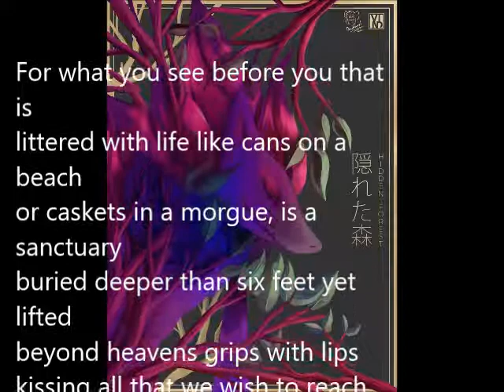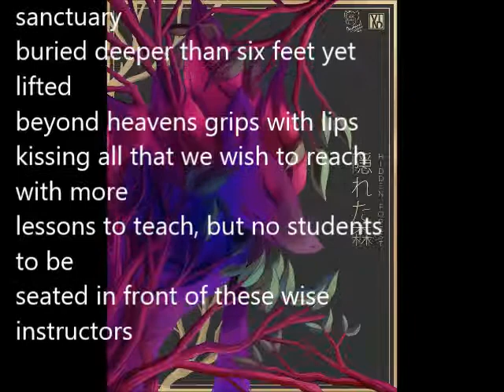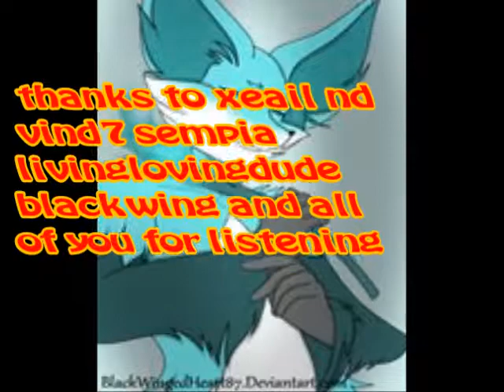those who have no words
or those who have no words i think is the proper title so i guess to thatnk those at da who allow me to use their works and enjoy doing what i do another poem and well that's nice